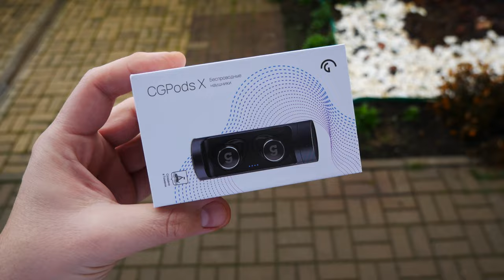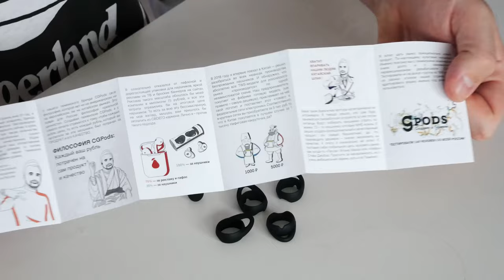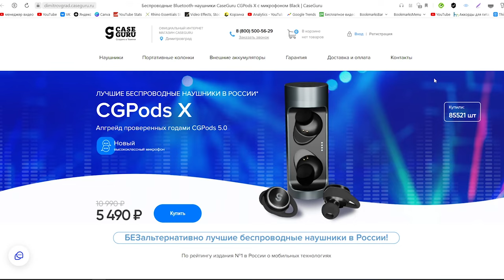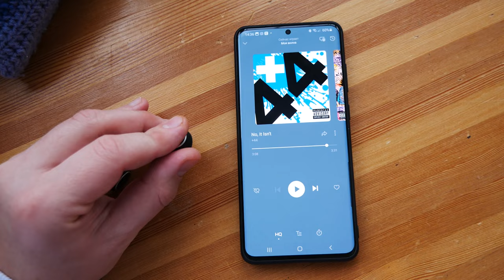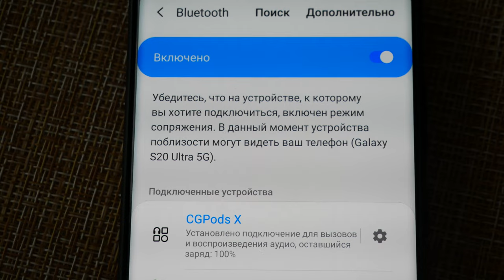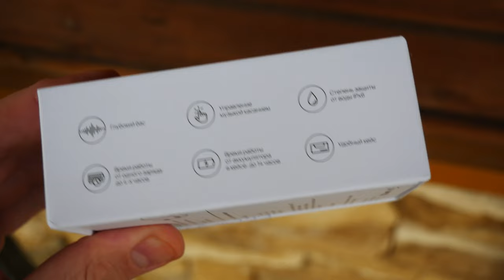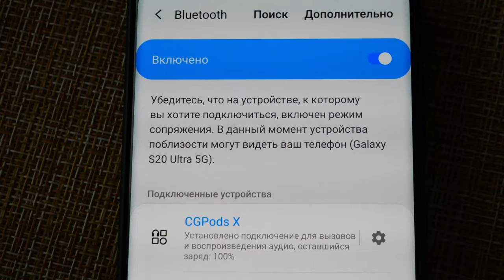Обзор CGPods X: русские TWS-наушники из Тюмени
Тестирую новейшие наушники CGPods из Тюмени. Недорогие, но…
небанальные: есть защита от воды, кейс из металла, распорки (чтобы из ушей
не вываливались). Но кое-чего важного и нет. Чего именно – узнаете в обзоре.